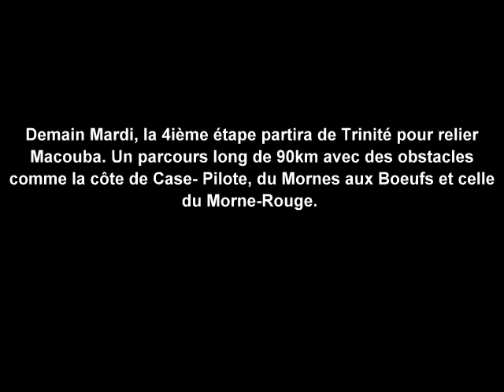Etape 3: Un parcours de maintien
Une course remporté par un Guadeloupéen, un peu méconnu du public, mais qui a fait des éclats lors du tour de Marie-Galante. Pour sa première participation à un tour, Darmyn Kenny gagne cette étape longue de 106km. Le locataire du maillot jaune , Guillaume Malle a roulé pour préserver le maillot sur les épaule de son club : Veranda Rideau Sarthe.